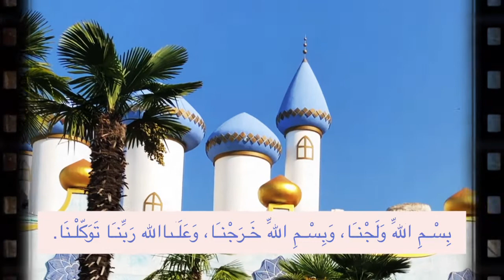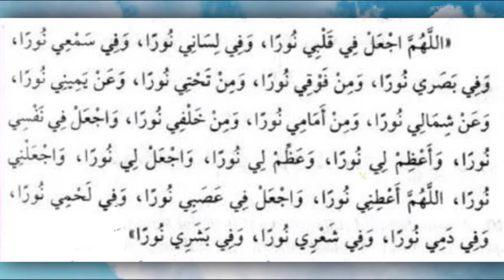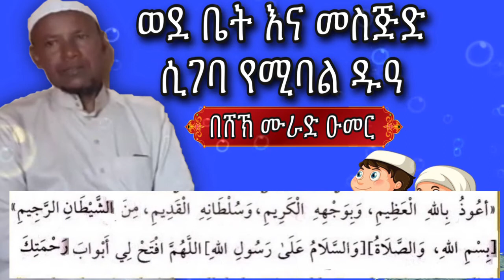ልንሀፍዛቸው እና ልንጠቀምባቸው የሚገባ ቀላል ዱአዎች | በሸኽ ሙራድ ኡመር | ከሀወዛ አዲአርቃይና አካባቢዋ | Duas when entering masjid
Haweza Tube
ወደ ቤታቺን ስንገባ የሚደረግ ዱዓ
بِسْمِ اللهِ وَلَجْنَا، وَ بِسْمِ اللهِ خَرَجْنَا، وَعَلَى رَبِّنَا تَوَكَّلْنَا
ወደ መስጂድ ስንሄድ የሚደረግ ዱዓ
اللّهُـمَّ اجْعَـلْ في قَلْبـي نورا ، وَفي لِسـاني نورا، وَاجْعَـلْ في سَمْعي نورا، وَاجْعَـلْ في بَصَري نورا، وَاجْعَـلْ مِنْ خَلْفي نورا، وَمِنْ أَمامـي نورا، وَاجْعَـلْ مِنْ فَوْقـي نورا ، وَمِن تَحْتـي نورا .اللّهُـمَّ أَعْطِنـي نورا.

እና የመሳሰሉትን ዱዓዎችና ደርሶች በየጊዜው እንዲደርስዎ ሰብስክራይብ ማድረግዎን አይዘንጉ

ከልብ እናመሰግናለን
ሀወዛ ቲዩብ